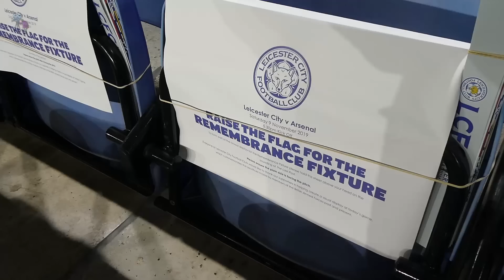Leicester v Arsenal 2 - 0 Vardy & Maddison Score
Sat 9th November 2019.
The Foxes v Arsenal at the King Power Stadium, Foxes winning 2 nil with goals from Jamie Vardy and James Maddison.
The Remembrance fixture proceeds to the Royal British legion.

movietone2.